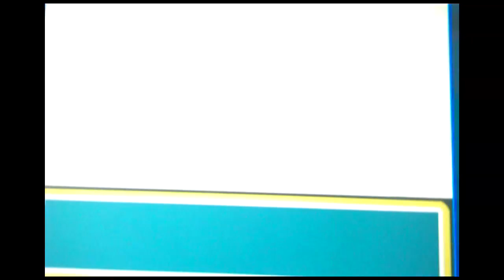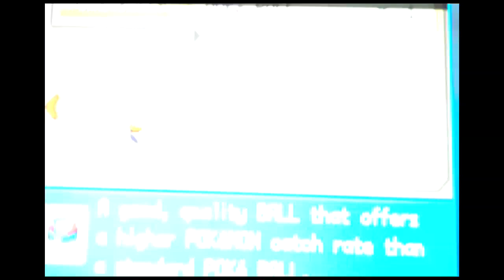Pokemon FireRed Omega - Misty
Misty gets quite a shock when she meets us! =P